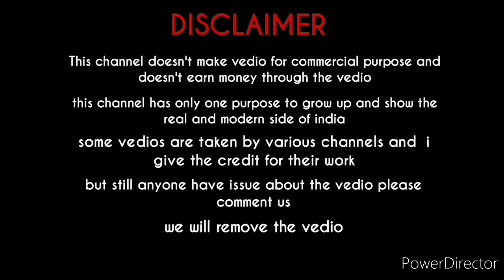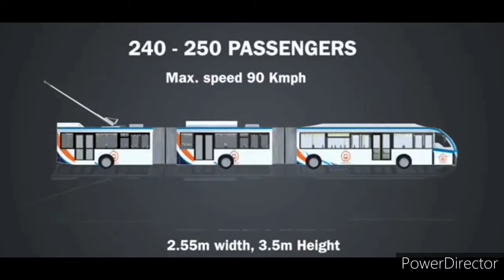Biggest Future Projects In Maharashtra | Future Mumbai | Future Pune | Explore The South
Biggest Future Mega Projects In  maharashtra

Indian Mega Projects Series - Part 8

Hello Guys Iam Explore The South🎡
"Presenting A New Video"😊🤗

For Copy Right Owners
If you  are the real owners of the video

Key words,
Future Maharashtra
Mega Projects In Maharashtra
Maharashtra In Future
Biggest Mega Projects In Maharashtra
Biggest Projects In maharashtra
Completed Mega Projects In Maharashtra
Maharashtra In 2030
Maharashtra In 2050
Future India
Mega Projects In India
India In Future
Biggest Mega Projects In India
Biggest Projects In India
Completed Mega Projects In India
Future Mumbai
Mega Projects In Mumbai
Mumbai In Future
Biggest Mega Projects In Mumbai
Biggest Projects In mumbai
Completed Mega Projects In Mumbai
Mumbai In 2030
Mumbai In 2050
Future Pune
Mega Projects In Pune
Pune In Future
Biggest Mega Projects In Pune
Biggest Projects In Pune
Completed Mega Projects In Pune
Pune In 2030
Pune In 2050
Future Nagpur
Mega Projects In Nagpur
Nagpur In Future
Biggest Mega Projects In Nagpur
Biggest Projects In Nagpur
Completed Mega Projects In Nagpur
Nagpur In 2030
Dmic corridor
Delhi Mumbai Expressway
Delhi Mumbai Industrial Corridor
Delhi Mumbai industrial corridor Update
 Delhi Mumbai industrial corridor Current status
Delhi Mumbai industrial corridor Nhai
Delhi Mumbai industrial corridor Work In Progress
Coastal Road Project
Mumbai Coastal Road Project current status
Mumbai Coastal Road Project video
Mumbai Coastal Road Project Update
Navi Mumbai Intermational Airport video
Navi Mumbai Intermational Airport status
Navi Mumbai Intermational Airport News
Navi Mumbai Intermational Airport work In Progress
Navi Mumbai Intermational Airport Update
Navi Mumbai Intermational Airport official Video
Virgin Hyperloop one
Hyperloop In India
Hyperloop
Mumbai Pune Hyperloop video
Mumbai Pune Hyperloop Current Status
Mumbai Pune Hyperloop Under Construction
Mumbai Pune Hyperloop Update
Mumbai Pune Hyperloop News
Mumbai Trans Harbour Link
Mumbai Trans Harbour Link Official Video
Mumbai Trans Harbour Link animation
Mumbai Trans Harbour Link Project
Mumbai Trans Harbour Link  Current Status
Mumbai Trans Harbour Link  Work In Progress
Mumbai Trans Harbour Link Update
Mumbai Nagpur Expressway
Mumbai Nagpur Expressway video
Mumbai Nagpur Expressway Project
Expressways In India
Rubber Tyre Metro
Metro lite
Nashik Metro
Pune Ring Road
Pune Metro